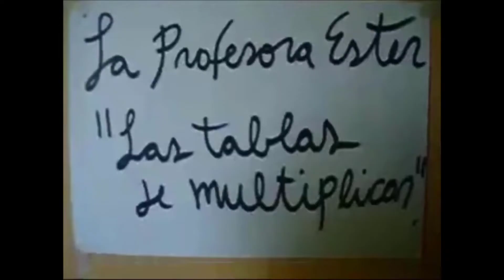Gabriel Boric no sabe la cifra de cuantos carabineros hay actualmente en Chile.